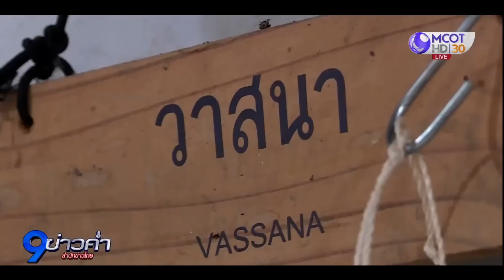ชะลอมเอเปคสู่ Soft power ไทย...เครื่องจักสานพื้นบ้านสู่งานระดับสากล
ภาพที่นายกรัฐมนตรีมอบชะลอมสามสี สัญลักษณ์การประชุมเอเปค ให้แก่รองประธานาธิบดีสหรัฐอเมริกา ส่งมอบการเป็นเจ้าภาพการประชุมเอเปคครั้งต่อไป ทำให้ชะลอมสามสีคล้องพวงมาลัย จักสานของแบรนด์วาสนา ซึ่งจัดทำได้อย่างประณีตสวยงาม ได้รับความสนใจอย่างมาก มีการสั่งซื้อจากลูกค้าทั้งไทยและต่างประเทศ ทำแทบไม่ทัน และกลายเป็น Soft Power ที่จะช่วยยกระดับงานหัตถกรรมไทยสู่สายตาชาวโลกอย่างเต็มภาคภูมิ